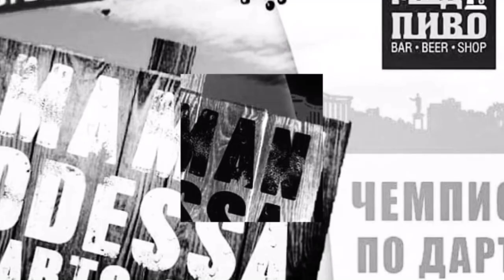Odessa Maman Darts Fest 2021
Видео-зарисовка с Odessa Maman Darts Fest 2021, проведённого одесским дартс-клубом «Shark» 11-12 сентября.
Около 100 игроков: 36 мужских пар и 10 женских - приняло участие в парном Чемпионате Одессы 2021, а затем, а Кубке Одессы 2021 - разыгранном в формате личного первенства.
Победитель парного Чемпионата Одессы - Алексей Бушуй/Илья Пекарук (г.Харьков).
Победитель Кубка Одессы 2021 - Алексей Бушуй (г. Харьков)
🥈Владислав Омельченко (г.Кривой Рог)
🥉А. Усик (г.Киев)
🥉В. Рогов (г.Кривой Рог)

Video-clip from Odessa Maman Darts Fest 2021, what was held in Odessa, September 11-12.
 Almost 100 players, 36 men’s pairs & and 10 ladies pairs took place in Pair Odessa Championship. And after this - Odessa Cup, what was won Alexey Bushui from Kharkiv
🥈Vladislav Omelchenko (Kryviy Rig)
🥉Artem Usyk (Kyiv)
🥉Vitalii Rogov (Kryviy Rig г)